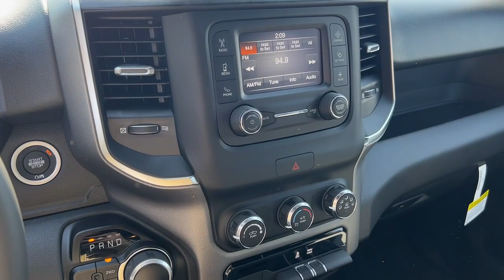2024 Ram 1500 Atlanta, Marietta, Roswell, Kennesaw, Woodstock, GA 513931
Patriot Blue Pearlcoat New 2024 Ram 1500 Big Horn available in 789 Cobb Parkway, SE, Marietta, Georgia at Ed Voyles CDJR. Servicing the Atlanta, Marietta, Roswell, Kennesaw, Woodstock, GA area.

2024 Ram 1500 Patriot Blue Pearlcoat Big Horn/Lone Star Recent Arrival! 8-Speed Automatic 4WD 3.6L V6 24V VVT Plus TAVT Tag and Title. Must present ad or mention that you saw this price on our website to receive quoted price. Subject to prior sale. Includes Dealer Doc Fee.